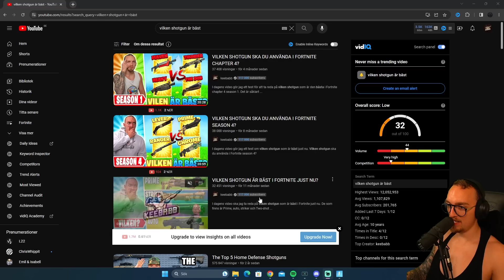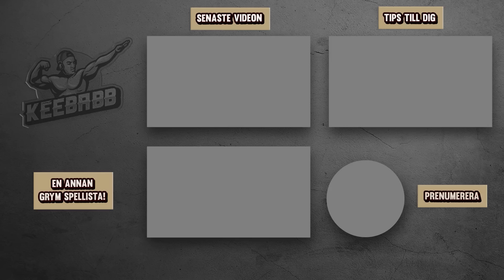DENNA SHOTGUN SKA DU ANVÄNDA I FORTNITE SEASON 3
I dagens video ska jag ta reda på vilken shotgun man ska använda i Fortnite season 3. Det är såklart Fortnite på svenska!